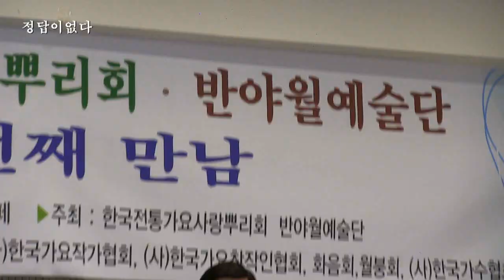가수황금하 - 정답이없다 (제100회 특집 반야월에술단 그리운노래무대 2018.7 '18.07.03 파노라마뷔페)